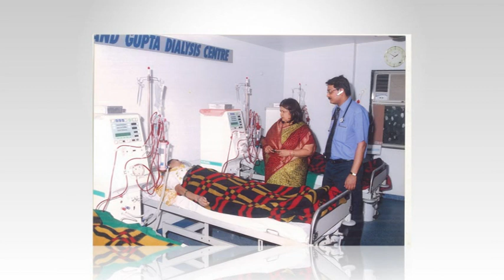Beautiful Picture of Goregaon MLA Vidhya Thakur